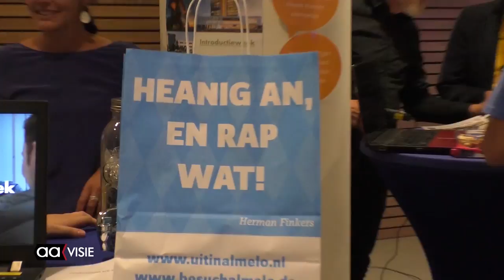Nieuwe plannen vinden gehoor op Motiemarkt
Het stadhuis was weer het toneel van een motiemarkt. Inwoners en verenigingen in de stad kunnen ideeën aandragen voor de gemeenteraadsfracties voor verbeteringen in de stad. Deze kunnen overgebracht worden aan de raadsleden en mogelijk mondt dit dan uit in een motie, die tijdens een raadsvergadering ingebracht wordt.